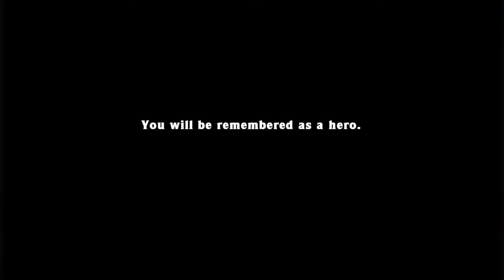First time beating Olmec! (Bonus - dark temple)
Finally beat Olmec after more hours than I can count, more deaths than I would care to admit, over 3 platforms (PS3, PC, PS4).
Was my second time fighting Olmec that day, my third time ever!

Got super lucky with items (Jetpack first box on 1-1) and had the calming voice of my fiancée to calm my nerves at a couple of points where it got tense. I left in the dark temple because I was on the edge of my seat the entire time looking every direction for traps/monsters to wreck me right before Olmec. This same run I got the mines key to tunnel man to unlock the shortcut!